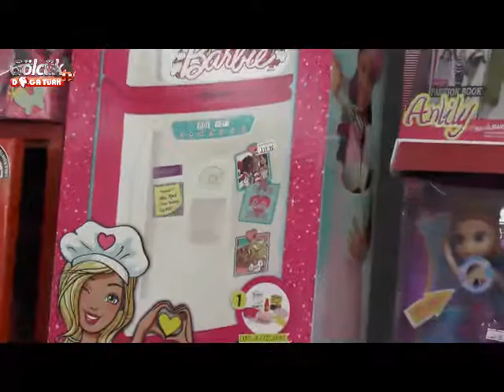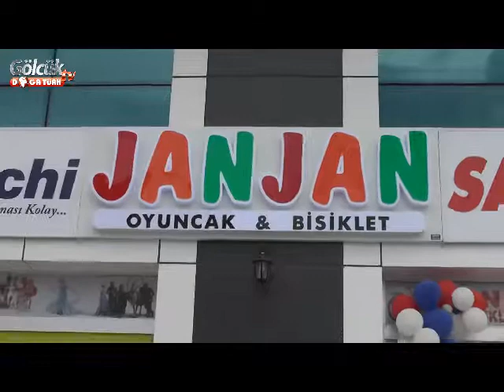Gölcük'te jan jan oyuncak Konuşulacak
Çok Özel Röportajımız